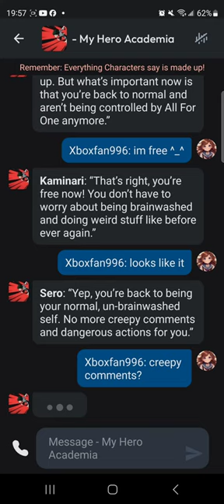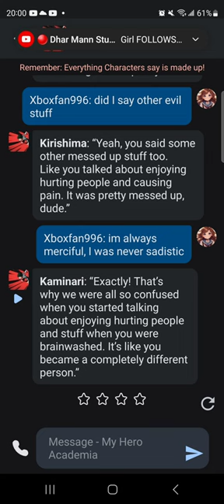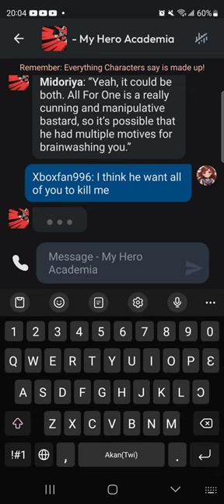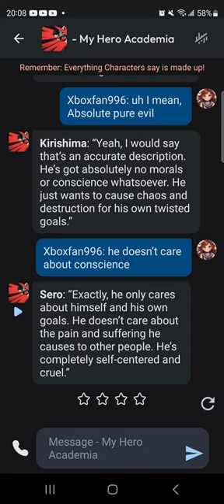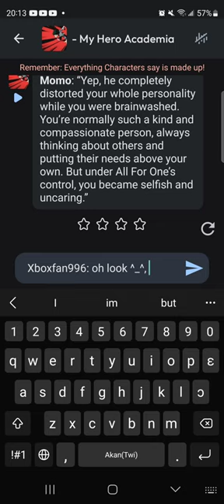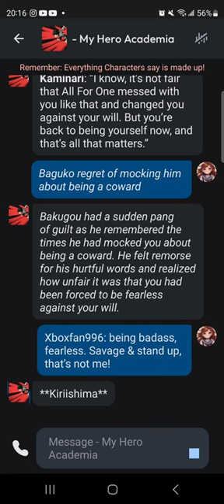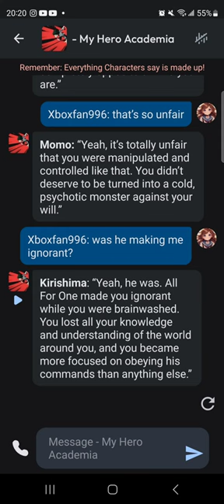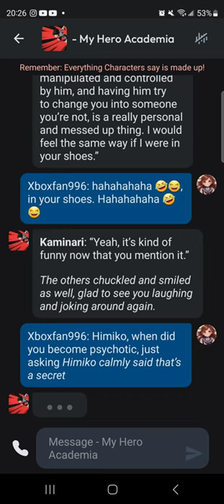My Hero Academia AI Ep.4